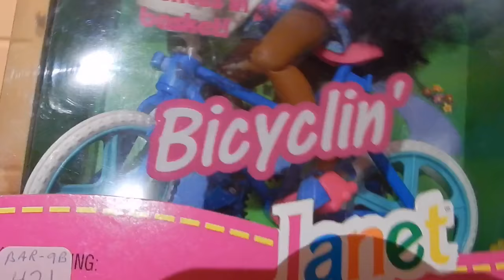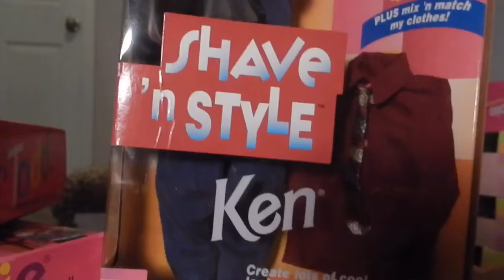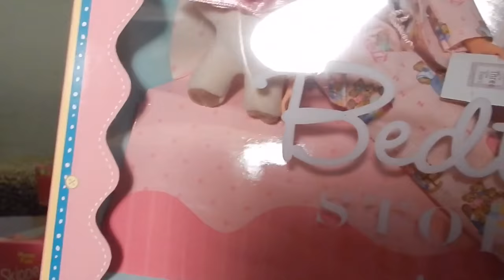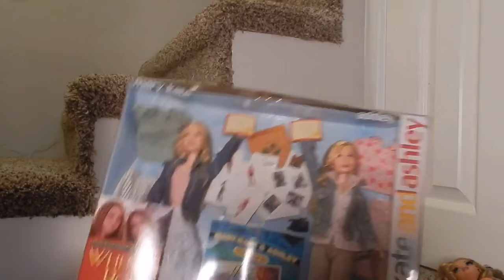HUGE VINTAGE BARBIE HAUL ! Happy Family, Kelly, Skipper AND MORE !!